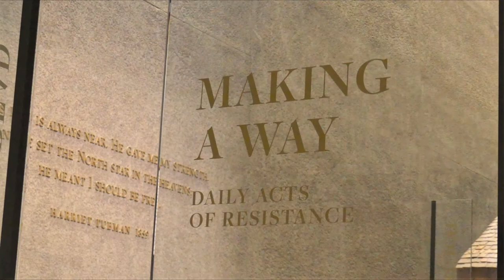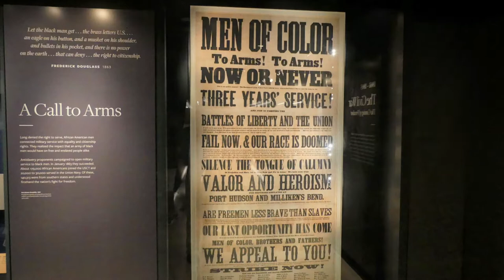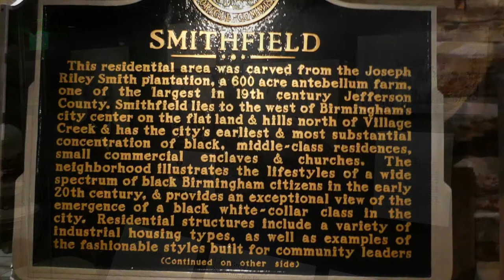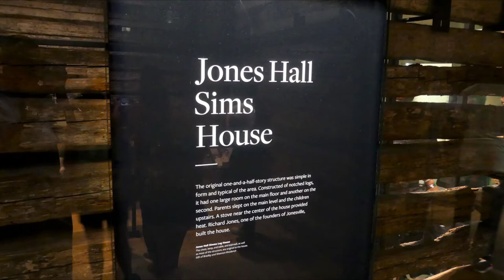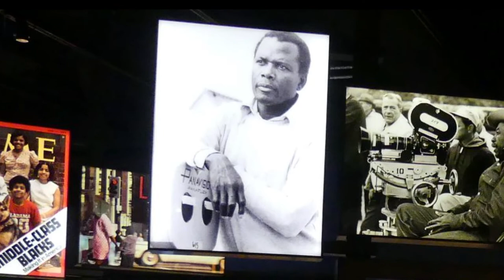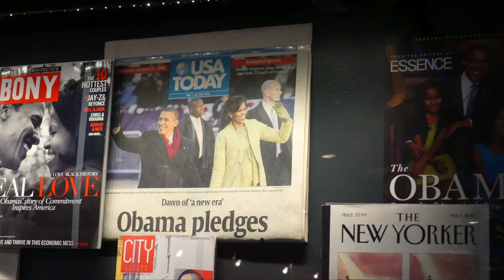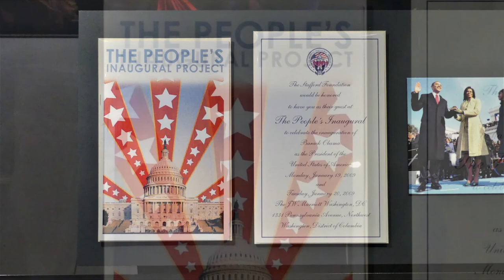FZ300 Part 2 Low Light at the National Museum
This is Part 2 of my American History tour at the  National Museum of African American History and Culture. Pictures were taken between 1/30 and